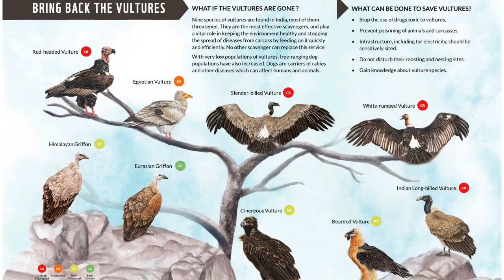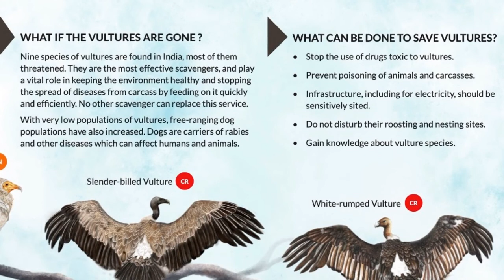Save Vultures, International Vulture Awareness Day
Vultures are often demonized due to the way they appear and the task they perform in nature’s food chain.  This undermines their importance as cleaners of our environment, controlling the spread of diseases from decaying dead animals.  Mr Ravi Singh, Secretary-General and CEO, WWF India said, “Spreading awareness about the species of Vultures in India will help address the need of conserving them. Some conservation efforts are being made to protect and improve the vulture populations in the country. With initiatives like these we hope the populations of vultures increase and that they will continue to contribute ecological services at some scale.”